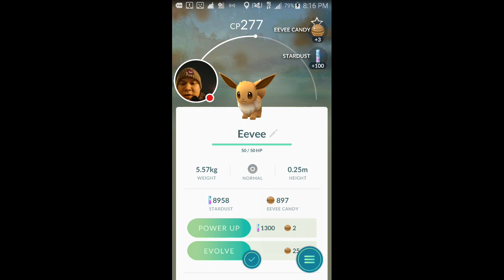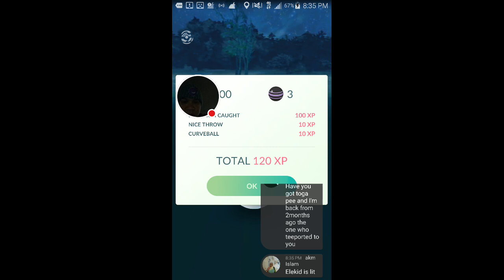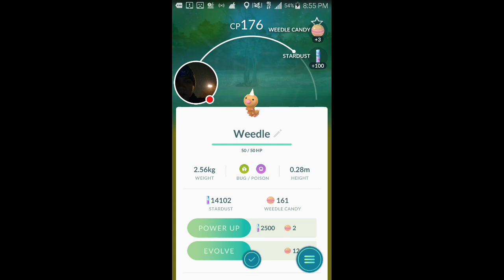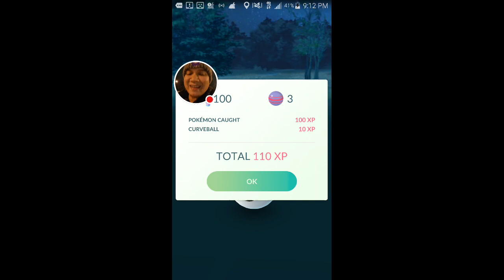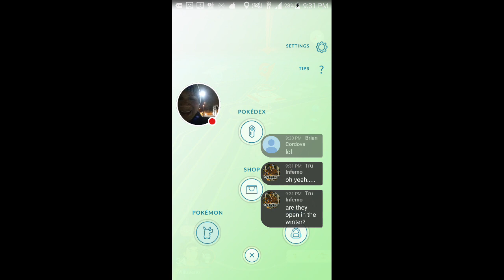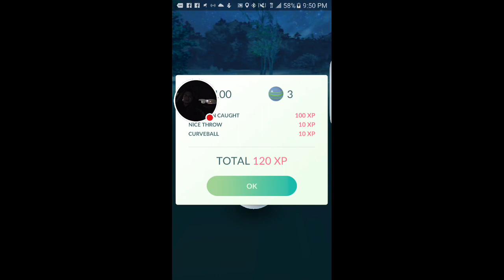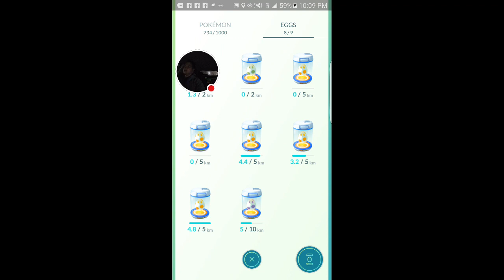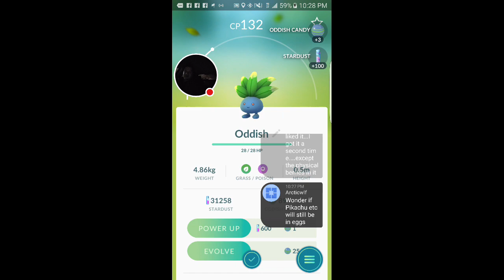HATCHING A PICHU! FINALLY GOT A GEN 2 POKEMON! POKEMON GO! Youtube Live Stream 42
Also for a current Nest list go here the post in pinned to the top

Pokémon Go uses your phone’s GPS and clock to detect where and when you are in the game and make Pokémon "appear" around you (on your phone screen) so you can go and catch them. As you move around, different and more types of Pokémon will appear depending on where you are and what time it is. The idea is to encourage you to travel around the real world to catch Pokémon in the game.